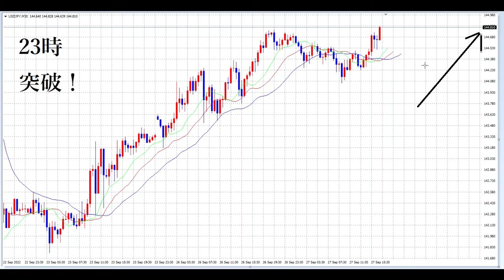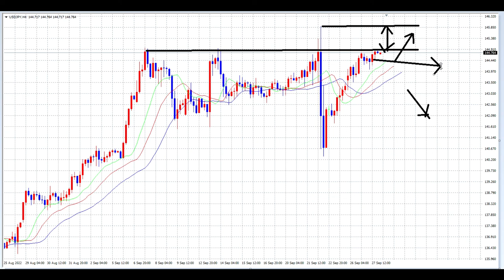【FX】BUYの方針は変わらず。